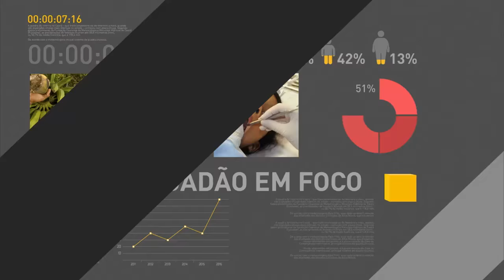Banco Central divulga Relatório Trimestral de Inflação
REPÓRTER NBR - 28.06.16: Nesta terça-feira (28), o Banco Central divulgou o Relatório Trimestral de Inflação referente ao segundo trimestre de 2016. O presidente da instituição, Ilan Goldfajn, falou que o objetivo é alcançar a meta de inflação de 4,5% em 2017.